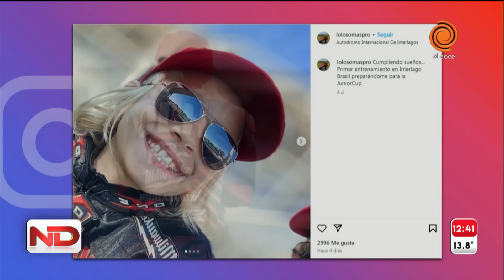Murió Lorenzo Somaschini, el piloto argentino de motociclismo de 9 años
Lorenzo Somaschini, el niño prodigio del motociclismo argentino que estaba internado desde el último viernes tras sufrir un gravísimo accidente durante los entrenamientos de la cuarta fecha de la Copa Honda Junior del Campeonato de Superbike de Brasil, murió este lunes por la tarde.

Momento emitido en Noticiero Doce el 18 de junio de 2024